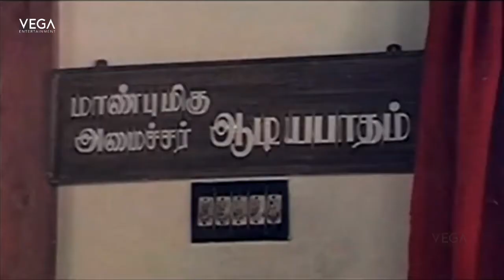Neethiyin Marupakkam Tamil Movie Part 7 | Vijayakanth | Radhika | V. K. Ramasamy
Watch Neethiyin Marupakkam Tamil Movie Part's

Starring : Vijayakanth, Radhika, Vadivukkarasi, V. K. Ramasamy
Directed by : S. A. Chandrasekhar
Produced by : Shoba Chandrasekhar
Written by : S. A. Chandrasekhar (dialogues)
Screenplay by : S. A. Chandrasekhar
Story by : Shoba Chandrasekhar